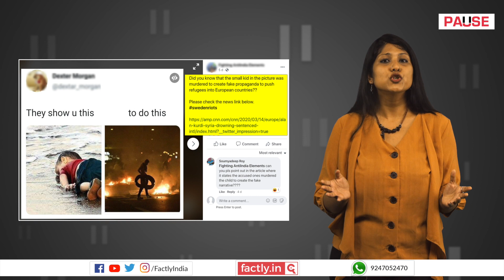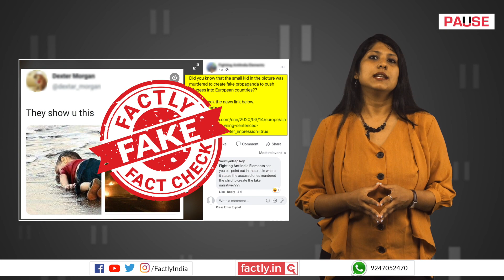FACT CHECK: Was Toddler Alan Kurdi Murdered to Pave Way for Muslim Refugees in Europe?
A social media post connecting the death of Syrian refugee Alan Kurdi with the recent Muslim protests at Malmo, Sweden claims that the boy was killed so that Muslim refugees could infiltrate Europe. We check the veracity of the claim in this video.